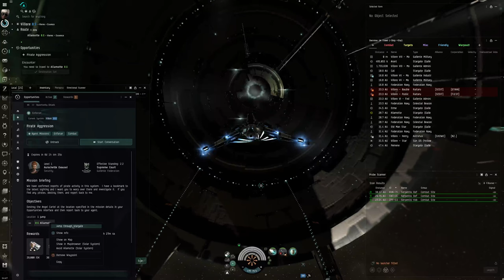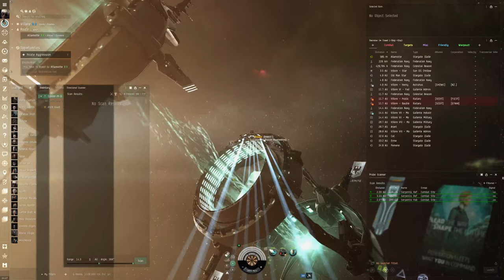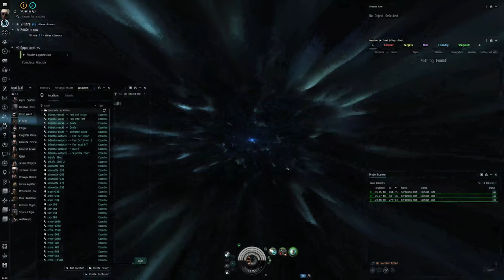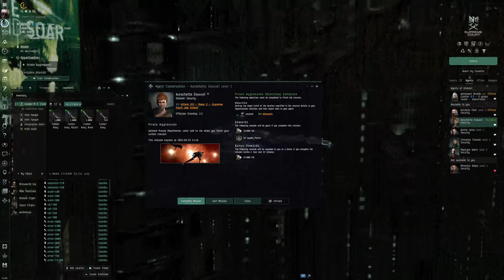EVE Online Alpha Guide: Navigating 'Pirate Aggression' in a Condor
Embark on a strategic journey with our latest EVE Online guide, designed specifically for Alpha Clone pilots. "Navigating 'Pirate Aggression' in a Condor" offers a comprehensive walkthrough for handling one of the most challenging aspects of space exploration: pirate encounters. This video is tailored to empower Alpha Characters, showcasing how to leverage the agility and firepower of the Condor frigate to outmaneuver and outwit pirate threats in the vast universe of EVE.

🚀 Mastering the Condor:

Discover the ins and outs of piloting the Condor, a ship renowned for its speed and evasion capabilities. This guide covers optimal fitting recommendations, tactics for engaging pirate ships, and how to utilize the Condor's strengths to ensure your survival and success in hostile territories.

🛡️ Combat Strategies:

Learn advanced combat strategies and maneuvering techniques that will enable you to evade enemy fire while effectively targeting pirate aggressors. We delve into the importance of situational awareness, speed tanking, and how to exploit the weaknesses of pirate ships to your advantage.

💡 Alpha Clone Advantages:

This video highlights the unique opportunities and challenges faced by Alpha Clone pilots when confronting pirate aggression. With tailored advice and practical tips, Alpha pilots will gain the knowledge needed to thrive in EVE's perilous environments, proving that even with limited resources, strategic skill reigns supreme.

🌌 Enhancing Your EVE Experience:

Engage with fellow pilots, exchange tips, and contribute to a collaborative environment where all players, regardless of clone status, can learn and grow.

Your support motivates us to continue producing valuable content for the EVE community.

Whether you're navigating through pirate-infested space or seeking to make your mark in New Eden, remember: with the right knowledge and tactics, even an Alpha Clone can overcome the greatest of challenges. Fly safe, pilots.